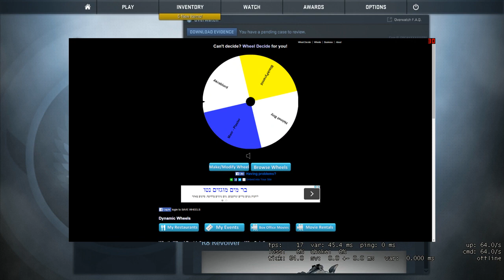DanielOfir Craft | החמישייה הפותחת #14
השגתי דרגון לור קל.
מקוים שנהניתם מעוד פרק של החמישייה הפותחת! רוצים להשתתף בהגרלה? תרמו דברים בשווי של יותר מ-5 קייסים ותיכנסו להגרלה של הפרק הבא!

G2A - קוד הנחה 3% - 'DOC3'